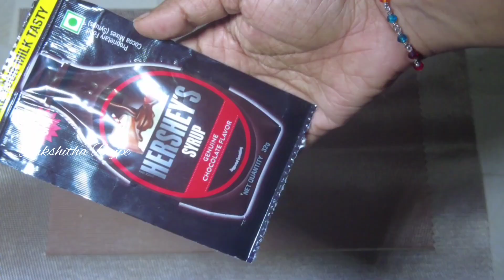Simple & Easy Chocolate Milk Shake